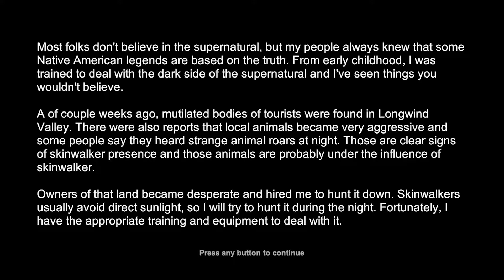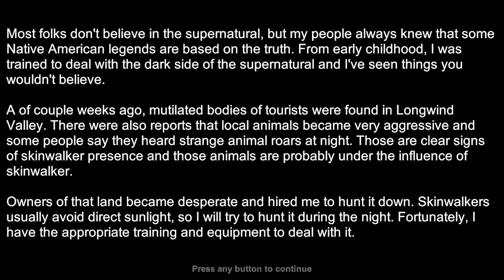Skinwalker Hunt WHY IS THIS GAME SO FRICKING SCARY!!!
A game there you need to hunt down a skinwalker but it's also animals that will hunt you down until you dead!!!